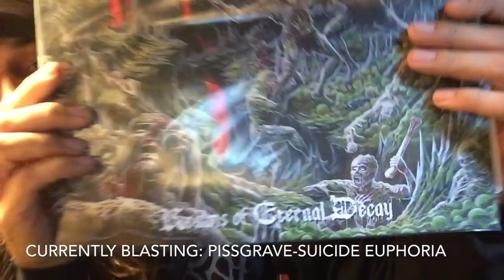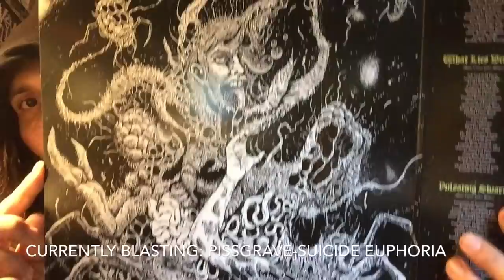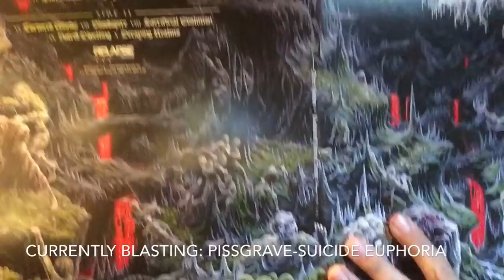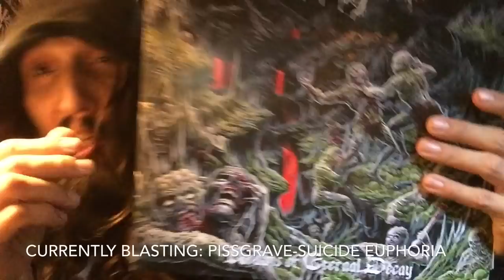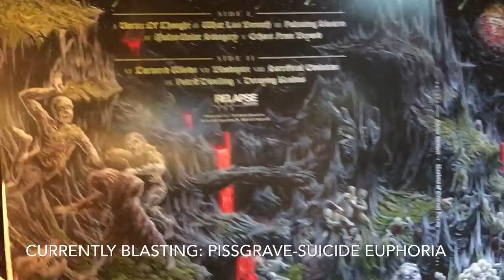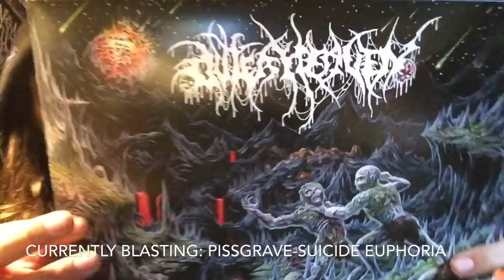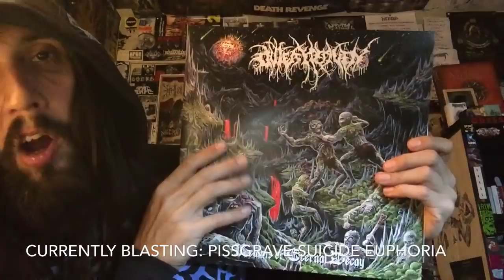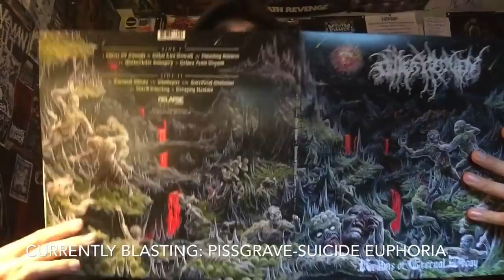Vital Vinyl Vlog: Outer Heaven-Realms Of Eternal Decay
FUCK YEAH!!! SLIMY, CRUSHING DEATH METAL FROM THESE PRIMORDIAL PENNSYLVANIAN MANIACS ! TEN TRACKS OF RIFF INFESTED DEATH METAL!
INTELLIGENT & INTERESTING LYRICS, INSANE BATTERY ALONGSIDE A PLANET SMASHING LOW-END... DO YOU LOVE DEATH METAL???
THIS RECORD HAS YOUR NAME ALL OVER IT AS EACH SONG SLOWLY, EAT AWAY AT YOUR BRAINS WITH MEMORABLE RIFFS WRITTEN WHERE THE SLIME LIVES... WHICH IN ,”OUTER HEAVEN”s CASE IS INSIDE A VOLCANIC REHEARSAL SPACE SOMEWHERE IN DOUGLASVILLE PENNSYLVANIA!